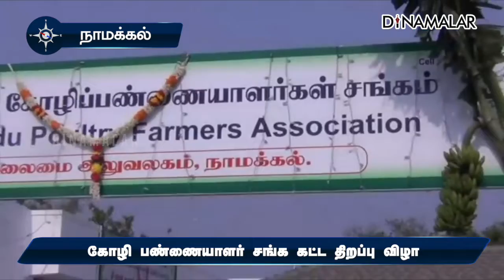கோழி பண்ணையாளர் சங்க கட்டட திறப்பு விழா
நாமக்கல்லில் உள்ள கோழிப்பண்ணையாளர் சங்கத்தில் நவீன வேபிரிட்ஜ், தீவன பகுப்பாய்வு கூடம், சங்க முகப்பு கட்டடம் திறப்பு விழா நடந்தது. சங்க தலைவர் சிங்கராஜ் வேபிரிட்ஜை திறந்து வைத்தார். இதில் நாமக்கல் கால்நடை மருத்துவ கல்லூரி முன்னாள் பேராசிரியர் சந்திரசேகர், நாமக்கல் எம்பியுள், சங்க கவுரவ தலைவருமான சின்ராஜ், சங்க நிறுவன தலைவர் நல்லதம்பி உள்ளிட்டோர் கலந்து கொண்டனர்.